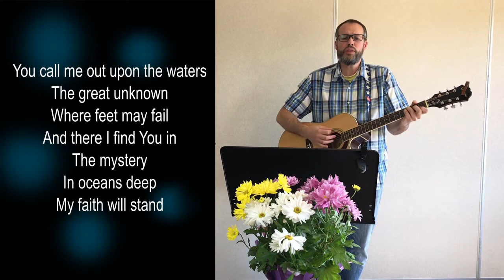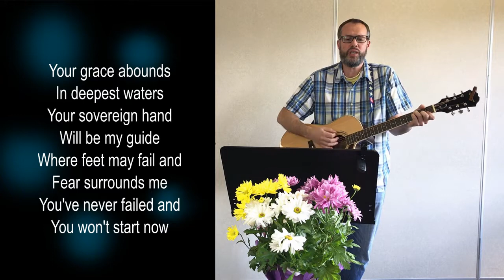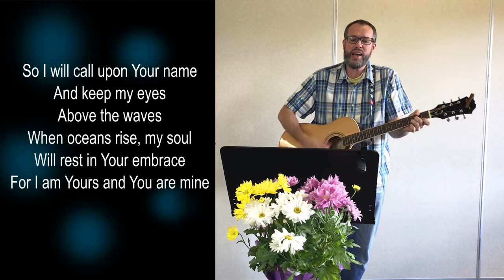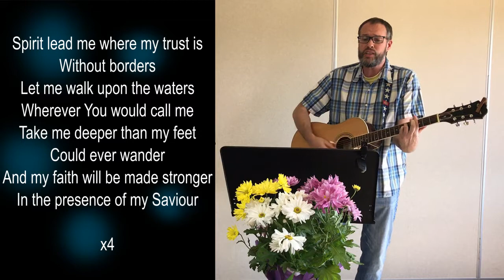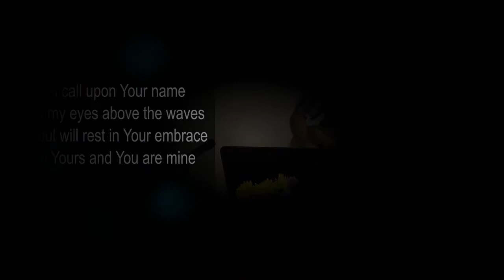Oceans (Where Feet May Fail) - Townsend Community Church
Oceans (Where Feet May Fail) originally by Hillsong UNITED
Cover by Pete Dewaard